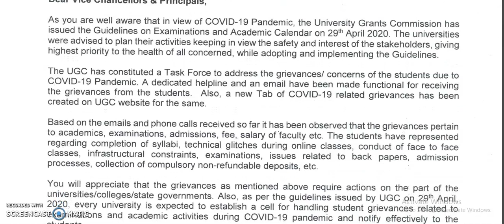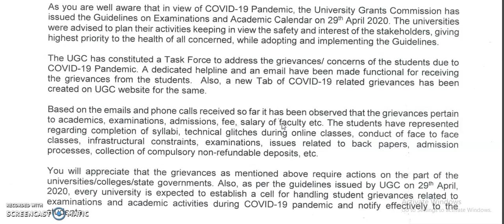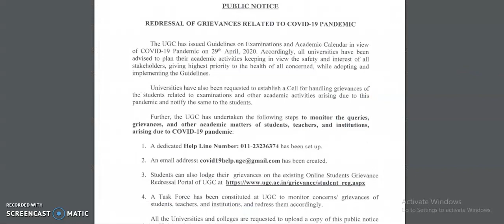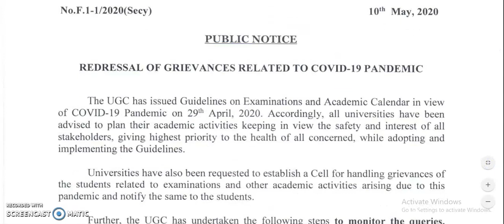UGC New Public Notice | Exams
My other you Tube channel for electronics candidates( GATE/IES/UGC NET)